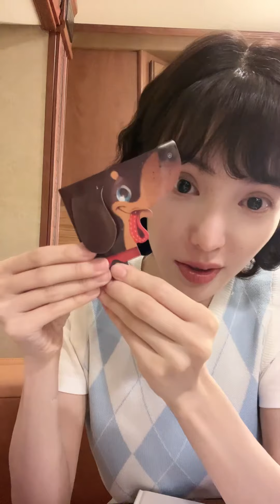金晨-7/20直播